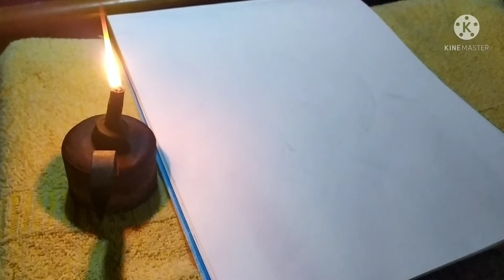Maa Kali Drawing With Fire Lamp | How To Draw Maa Kali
hope you guyz enjoyed this video
         ...if you guyz like my work then please support me ...
i wish you all will support me

       PLEASE